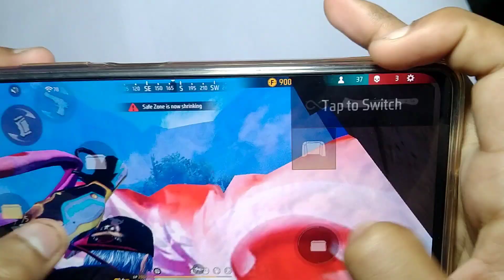POCO X4 PRO📱 HANDCAM // FREE FIRE MAX // PROSSER SD 695🔥 || 120 HZ RATE || 8 GB RAM 128 GB ROM😱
I'd name _CHEETA YT

120hz refresh rate
90 fps free fire play
8gb ram 128 gb rom
5g smart phone
free fire super smooth DISPLAY
120H Super smooth display

💙💙💙!!! Server India
❤️ 🔥 Satisfactory
💙 Thanks you love and support.💗

CO X4 PRO📱 HANDCAM // FREE FIRE MAX // PROSSER SD 695🔥 || 120 HZ RATE || 8 GB RAM 128 GB ROM😱 )freefire p
💙💙!!! Server India ❤️
🔥 Satisfactory 🤍